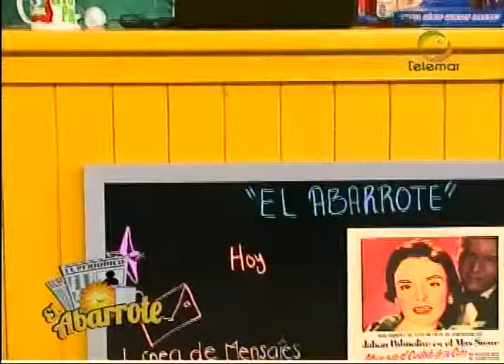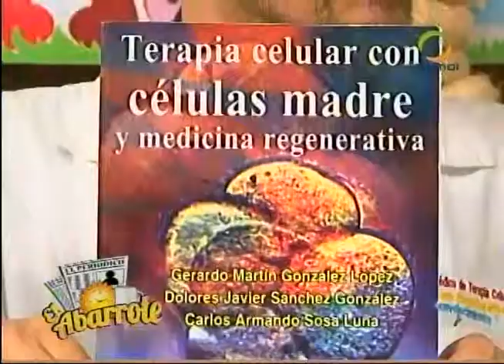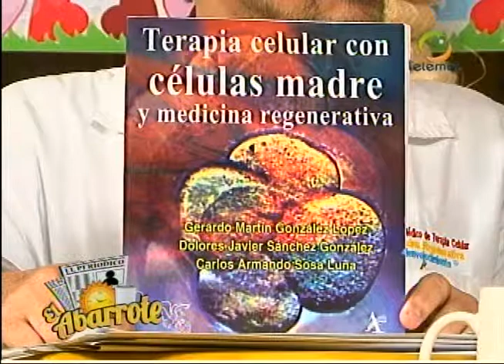Dr. Jose de la Cruz Mayagoitia (Parte uno)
Entrevista (primera parte) del Dr. José de la Cruz Mayagoitia en el Abarrote con Manolo Cruz Bernes.